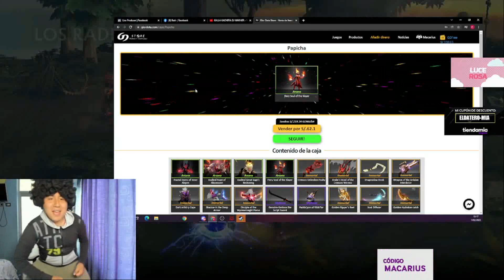MACARIUS demuestra el poder de su void MODO ALFAFA PRENDIDO GENTE 😂🎥😎 | Dota 2 ☑️